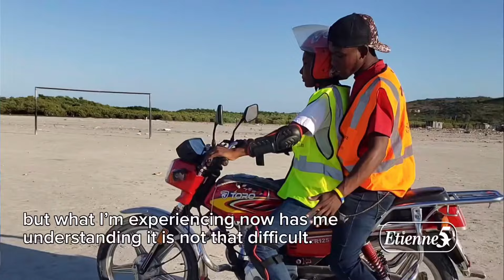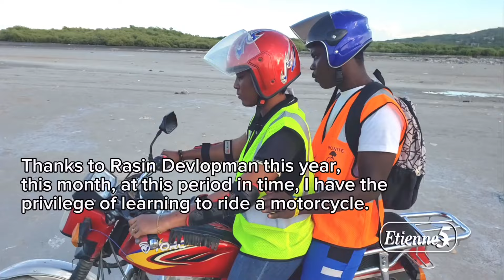Fanm Kap Kondwi Motorcycle Courses on the island of La Gonave, Haiti